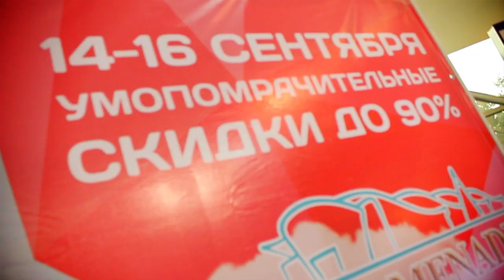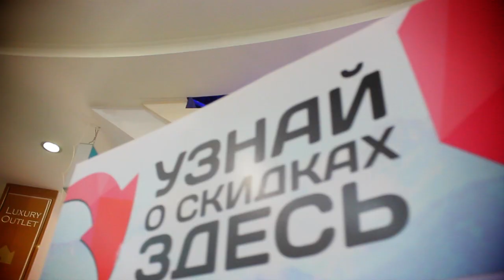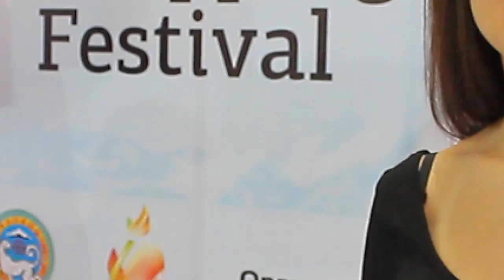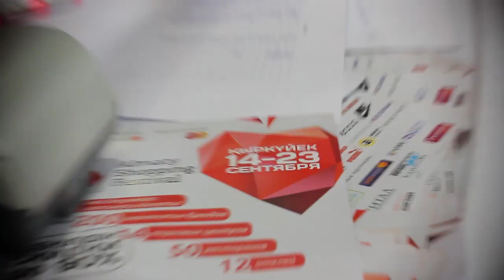Как принять участие в Almaty Shopping Festival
Подробно об Almaty Shopping Festival
Как принять участие в ASF
Как выглядят промо-стойки Фестиваля
Где приобрести бейджи
Как определить, какое заведение принимает участие в Фестивале

Дополнительная информация на shopping2012.kz или на chocolife.me